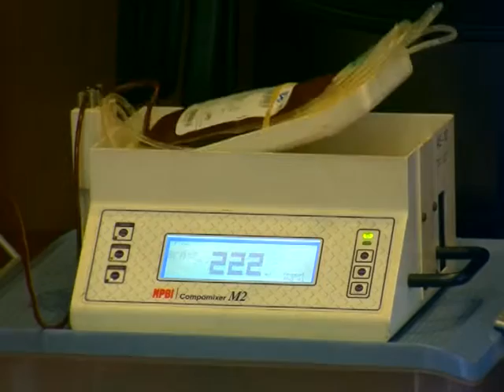La importancia de donar sangre